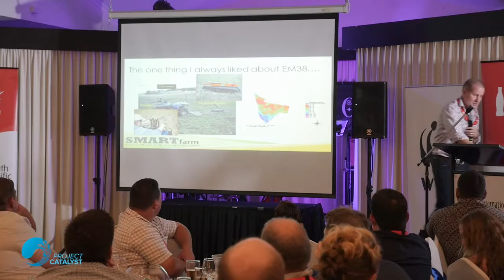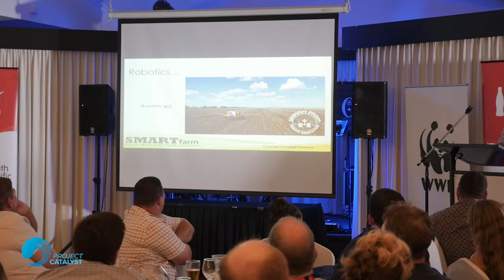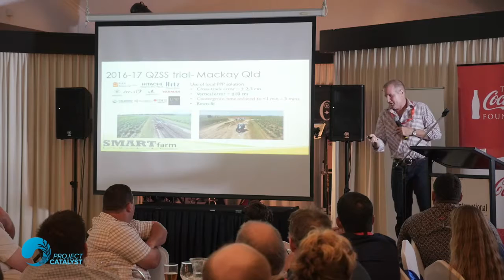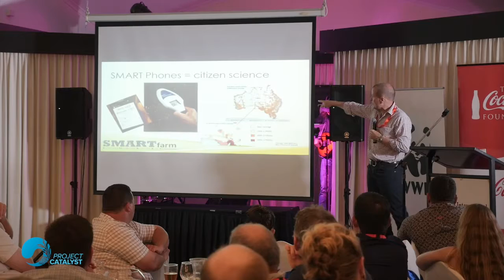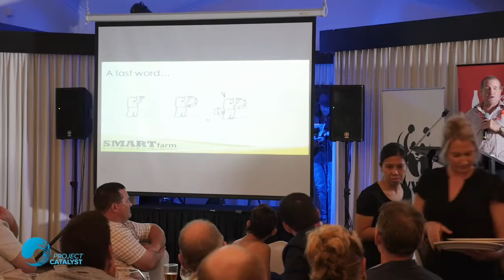David Lamb “Robots, Drones and Sensors”